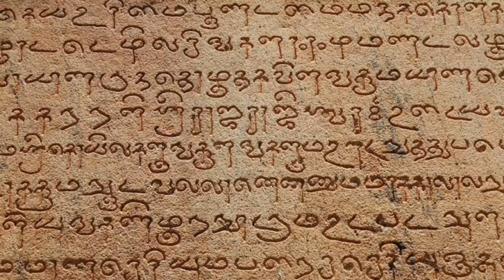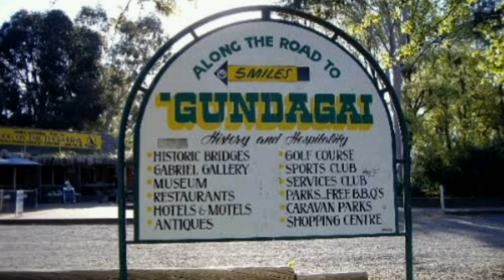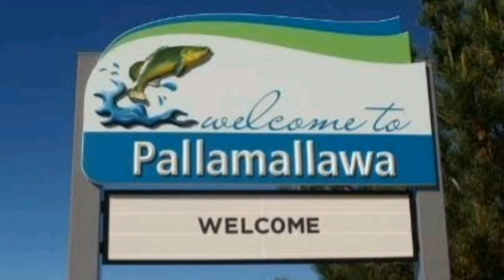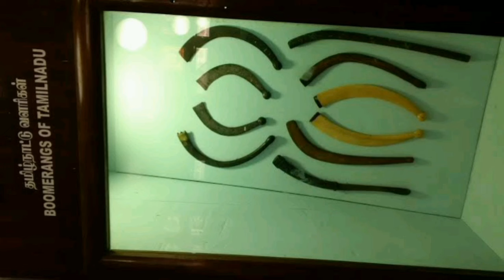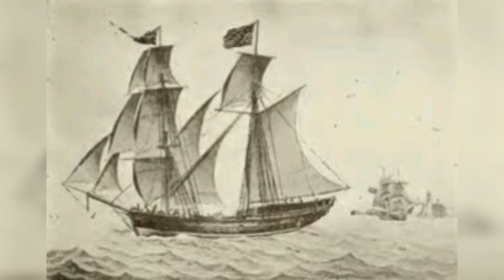Australian Tamil History | Tamil People in Australia | Australian Tamilan History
The history of Australia is the story of the land and peoples of the continent of Australia. Aboriginal Australians first arrived on the Australian mainland by sea from Maritime Southeast Asia between 40,000 and 70,000 years ago, and penetrated to all parts of the continent, from the rainforests in the north, the deserts of the centre, and the sub-Antarctic islands of Tasmania and Bass Strait. The artistic, musical and spiritual traditions they established are among the longest surviving such traditions in human history. australian tamil history australian tamil

The first Torres Strait Islanders - ethnically and culturally distinct from Aboriginal Australians - arrived from what is now Papua New Guinea around 2,500 years ago, and settled in the islands of the Torres Strait and the Cape York Peninsula forming the northern tip of the Australian landmass.

The first known landing in Australia by Europeans was in 1606 by Dutch navigator Willem Janszoon. Later that year, Spanish explorer Luís Vaz de Torres sailed through, and navigated, what is now called Torres Strait and associated islands. Twenty-nine other Dutch navigators explored the western and southern coasts in the 17th century and named the continent New Holland. Macassan trepangers visited Australia's northern coasts after 1720, possibly earlier. Other European explorers followed until, in 1770, Lieutenant James Cook charted the east coast of Australia for Great Britain. He returned to London with accounts favouring colonisation at Botany Bay (now in Sydney).

The First Fleet of British ships arrived at Botany Bay in January 1788 to establish a penal colony, the first colony on the Australian mainland. In the century that followed, the British established other colonies on the continent, and European explorers ventured into its interior. Indigenous Australians were greatly weakened and their numbers diminished by introduced diseases and conflict with the colonists during this period.

Gold rushes and agricultural industries brought prosperity. Autonomous parliamentary democracies began to be established throughout the six British colonies from the mid-19th century. The colonies voted by referendum to unite in a federation in 1901, and modern Australia came into being. Australia fought on the side of Britain in the two world wars and became a long-standing ally of the United States. Trade with Asia increased and a post-war immigration program received more than 6.5 million migrants from every continent. Supported by immigration of people from more than 200 countries since the end of World War II, the population increased to more than 23 million by 2014, and sustains the world's 12th largest national economy.